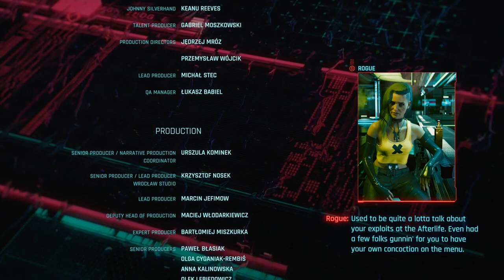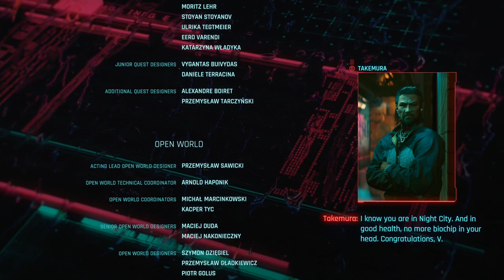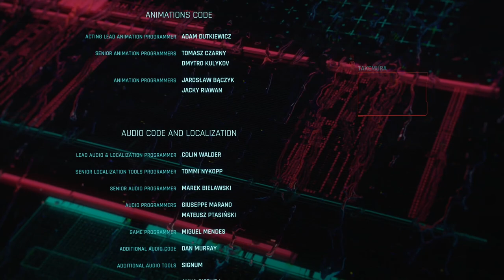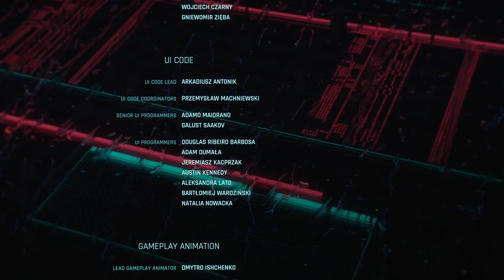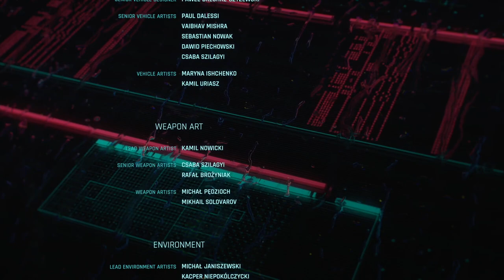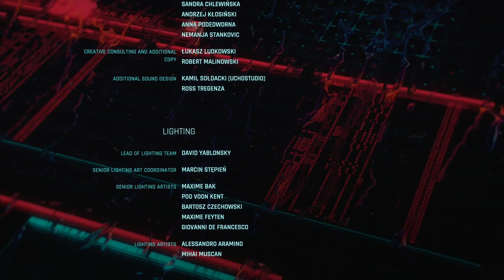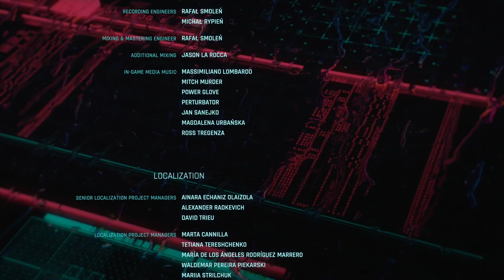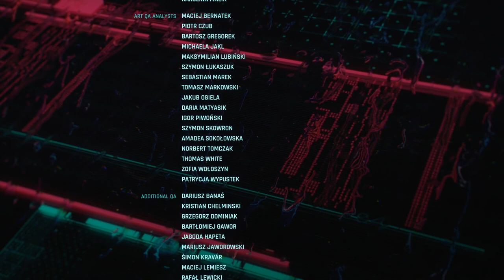CYBERPUNK 2077: PHANTOM LIBERTY - PS5 Walkthrough - PART 15 - WHO WANTS TO LIVE FOREVER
CYBERPUNK 2077: PHANTOM LIBERTY Gameplay Walkthrough Part 15 includes the missions...

Four Score And Seven
Who Wants To Live Forever
Things Done Changed

This no commentary HD walkthrough for CYBERPUNK 2077: PHANTOM LIBERTY available on PC and Xbox Series X|S will include the Full Game Main Campaign Story Missions Side Missions Collectibles Cutscenes Gameplay and Ending.